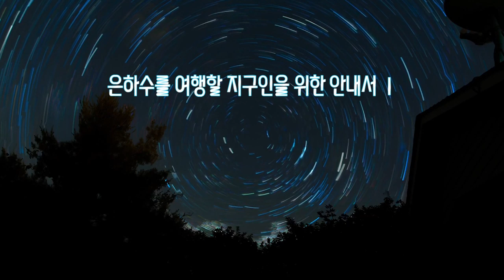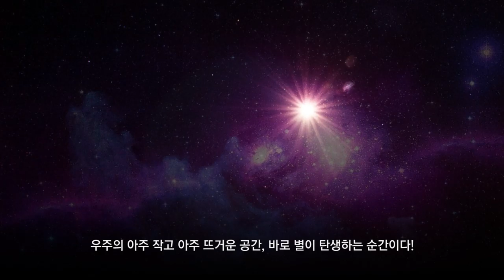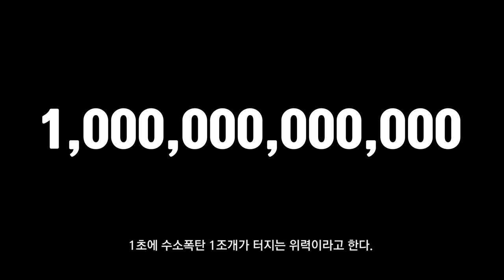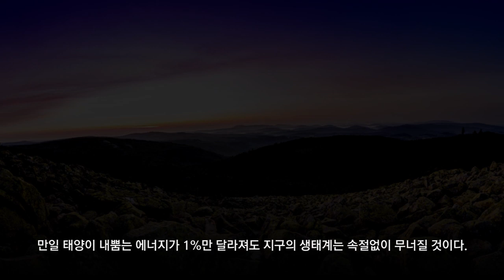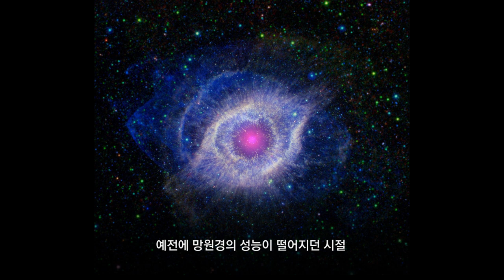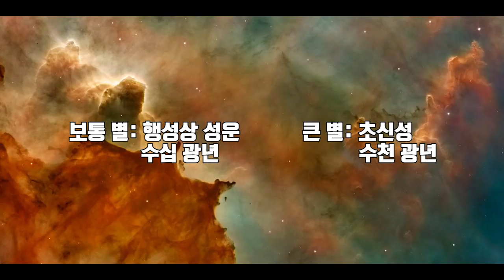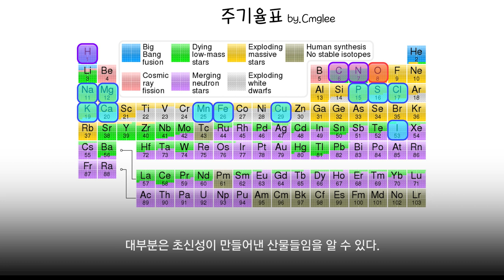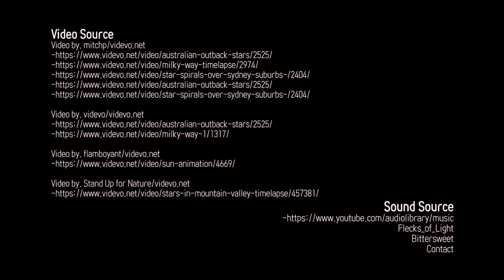[카오스 술술과학] 은하수를 여행할 지구인을 위한 안내서 I - 저건 다 뭐지?(별)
이석영 교수님의 강연이 궁금하다면?!